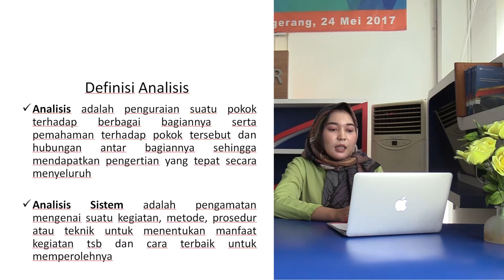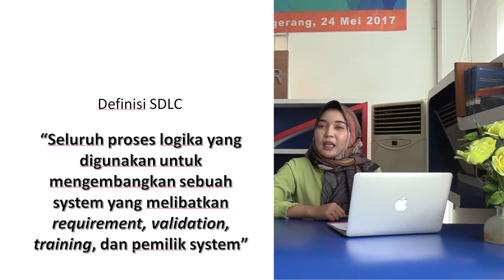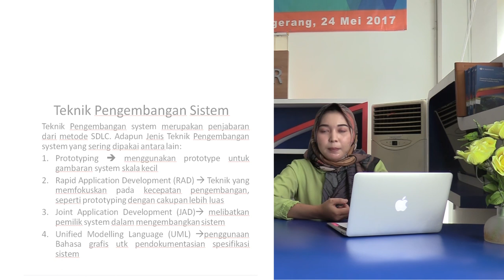Dosen Desy Apriani, S Kom , M T I, Matakuliah Analisis dan Perancangan Sistem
Universitas Raharja, Dosen  Desy Apriani, S Kom , M T I, Matakuliah Analisis dan Perancangan Sistem